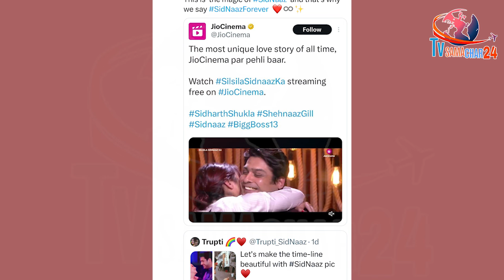सिद्धार्थ-शहनाज के प्यार पर BB OTT-3 Makers का बड़ा बयान, Jio वालों ने भी कही ये बात | Sidnaaz Love